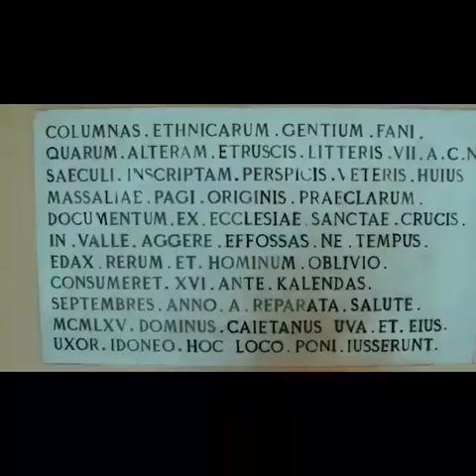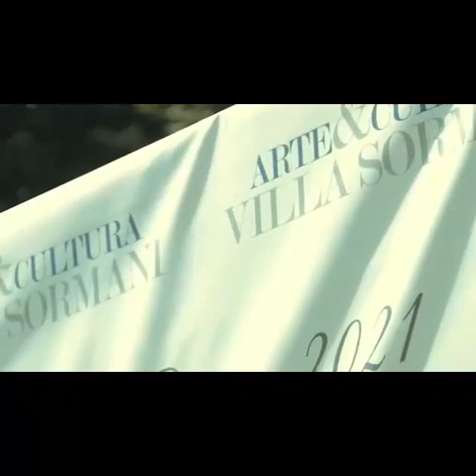1984 Francesco Borgonovo Villa Sormani Missaglia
Nella trasmissione "1984" il noto e bravo giornalista Francesco Borgonovo intervista il conte Alberto Uva di Villa Sormani Missaglia per l'iniziativa che ha riscosso un grande successo "Arte & Cultura Villa Sormani".